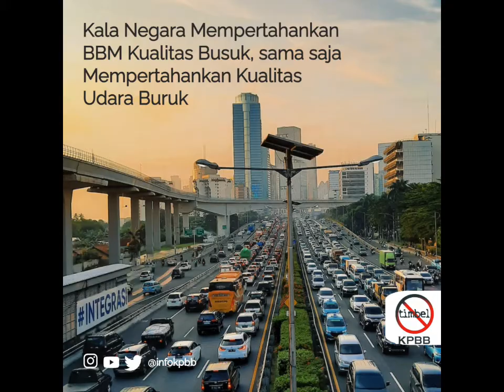Polusi Udara Masih Ada, Bagaimana Kesehatan warga Jakarta